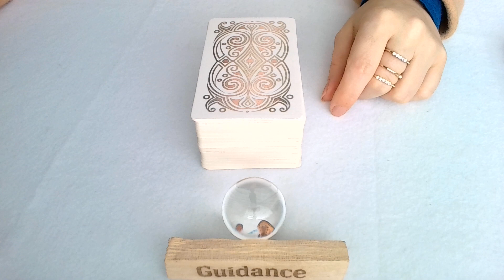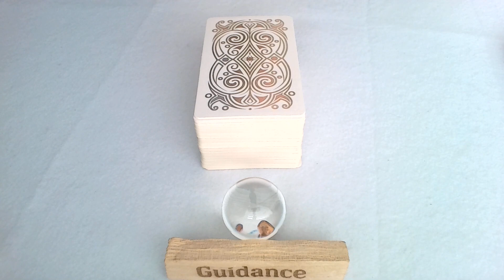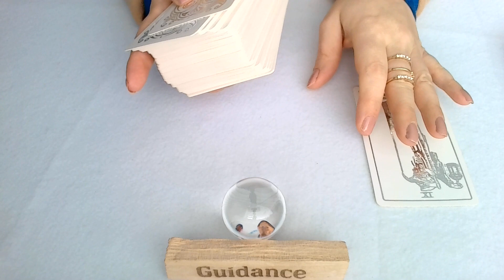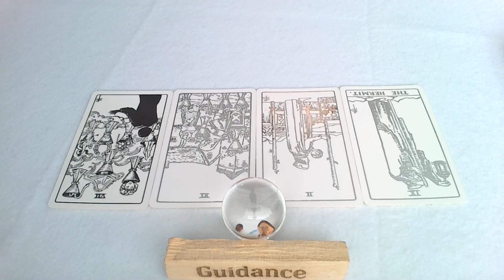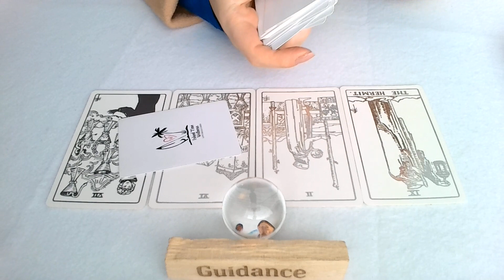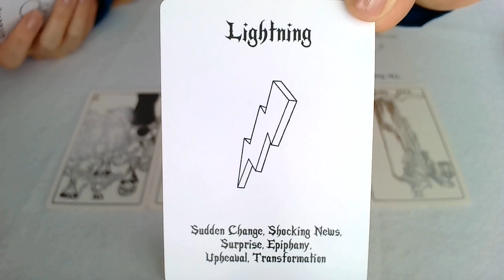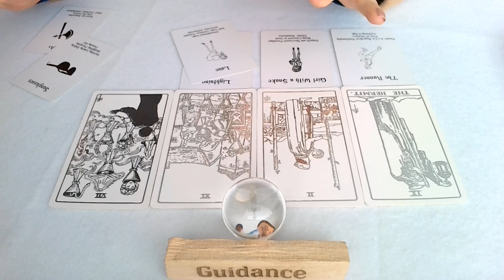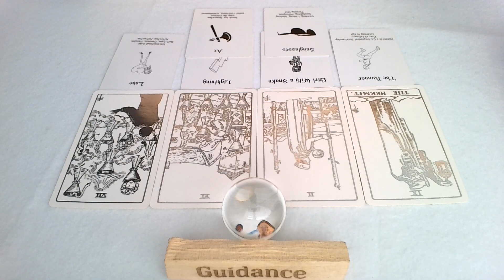CANCER NOVEMBER READ- SEEK GUIDANCE FROM WITHIN TO MAKE RIGHT DECISION. SUDDEN END/CHANGES/MOVE/LOVE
We are TWIN ORACLES.

LOVE & GRATITUDE,
TWIN ORACLES